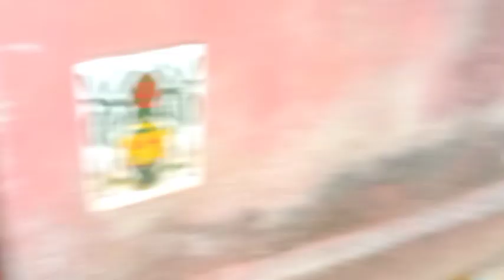ଶେଷ ହେଲା ପଶ୍ଚିମ ଓଡ଼ିଶା trip😭କେମିତି ଥିଲା ଶେଷ travels 🧳🧳 Liyanslifestyle 😋 odiavlogs 😭😭😭